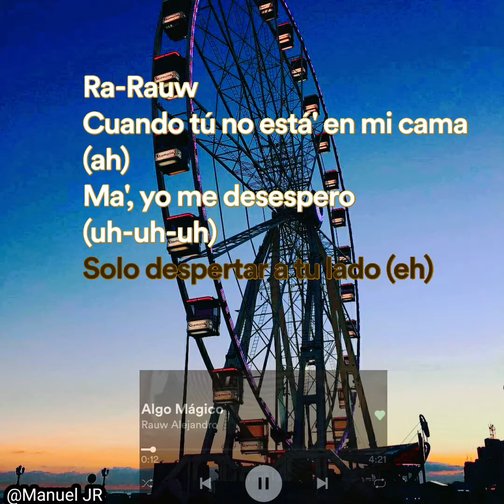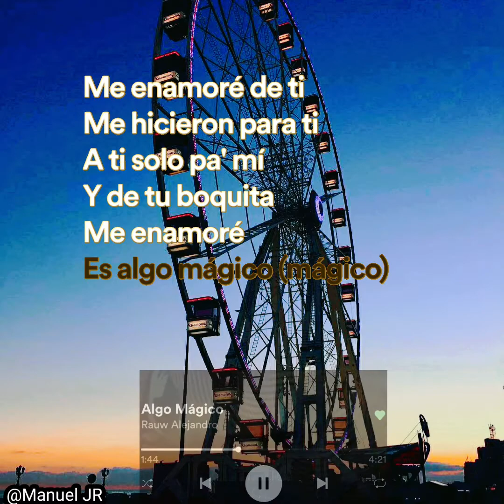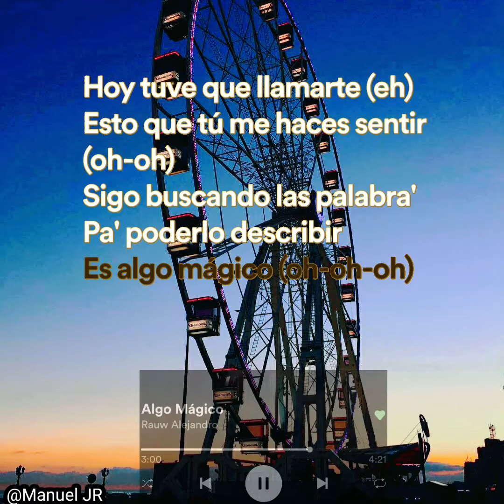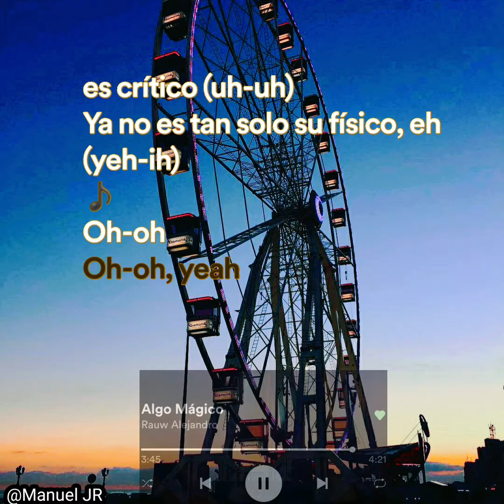Algo májico - Rauw Alejandro (Letra)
no soy el autor de esta cancion todos los derechos para Rauw Alejandro🔥